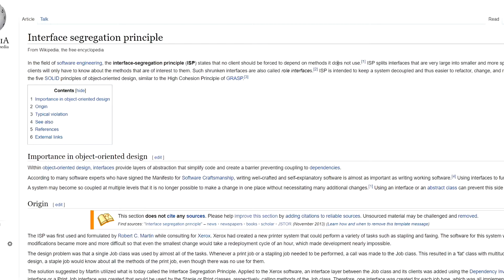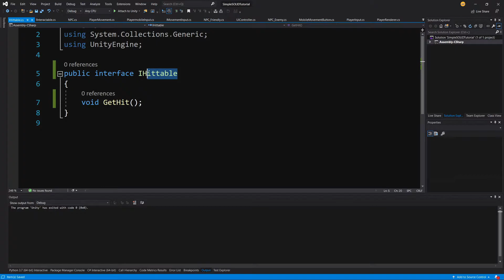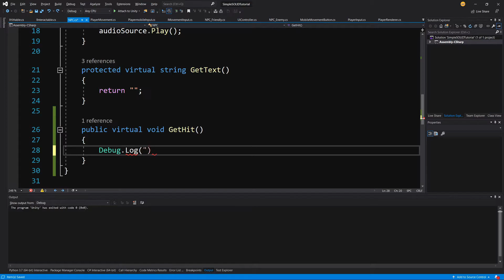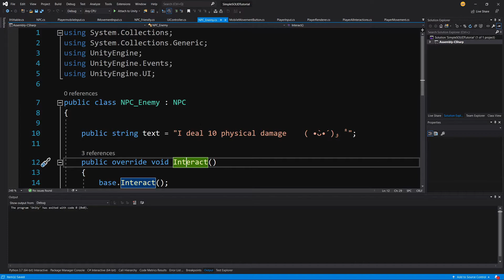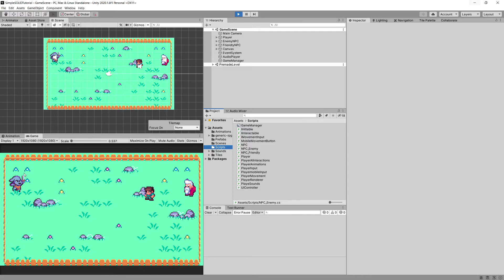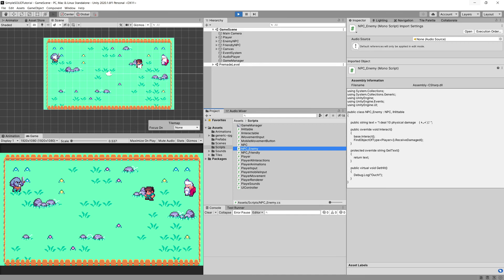SOLID principles for Unity devs P11 - Interface segregation principle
In this tutorial I will show how we can apply SOLID principles for Unity game to make its code base more maintainable and ready for new features. We will take a prototype of a simple 2d game with a prototypical code that is very cramed into a single class and see how we can refactor it to comply with SOLID principles. I hope that by showing them on an example game project you will understand those principles more clearly.